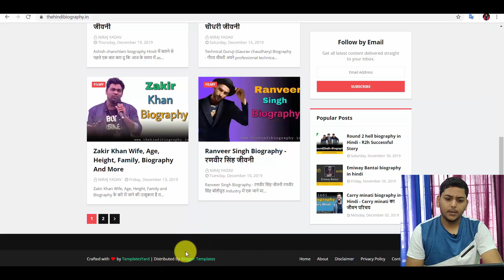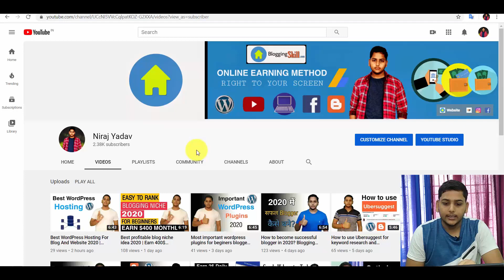Fix Valuable Inventory No Content Issue And Get Google Adsense Approval In 2020 | Niraj Yadav